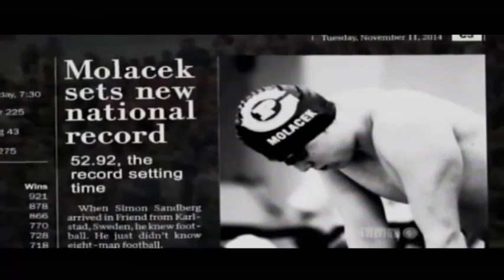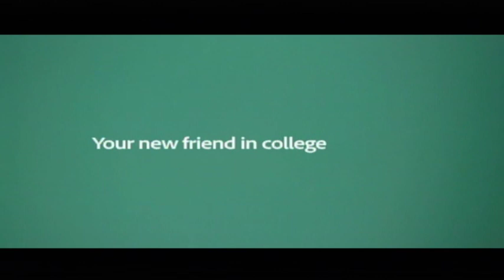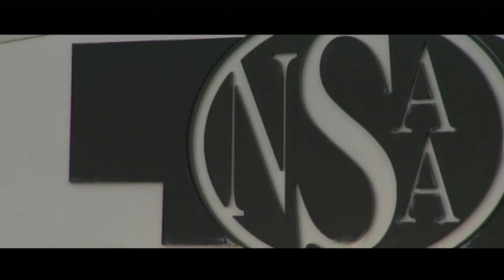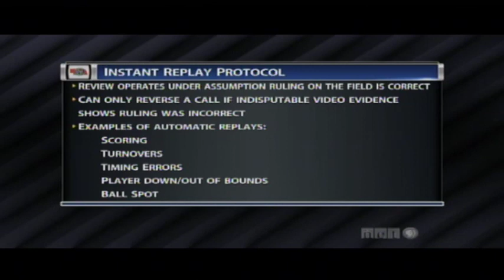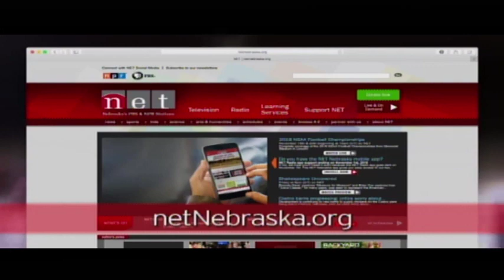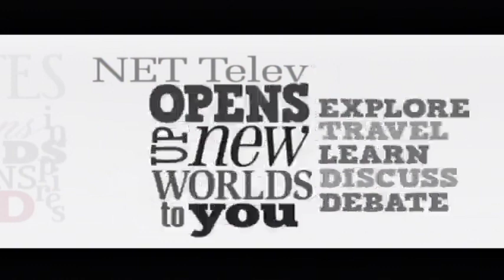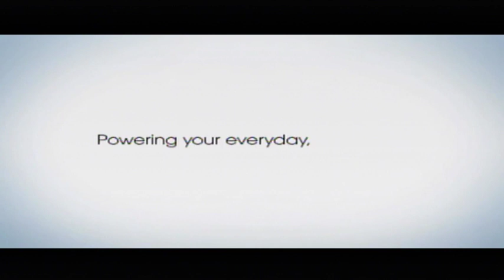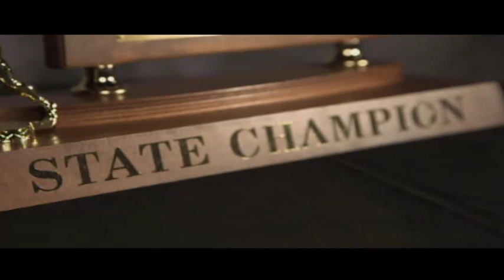2019 NSAA Class C1 State Football Championship: Wahoo vs Pierce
The Wahoo Warriors take on the Pierce Bluejays for the NSAA Class C1 State Championship at Memorial Stadium in Lincoln, Nebraska.